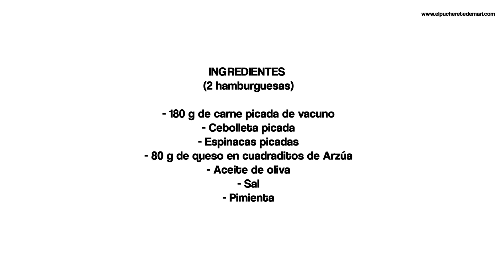HAMBURGUESA CASERA PASO A PASO | Episodio 104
Os presentamos una nueva video-receta: una hamburguesa casera. Es una receta perfecta para el fin de semana. Es muy fácil de elaborar. Así podéis elegir la carne y añadirle los ingredientes que más os gusten. Así que espero que lo preparéis y me enviéis vuestras fotos, como siempre.

INGREDIENTES
(2 hamburguesas)

- 180 g de carne picada de vacuno
- Cebolleta picada
- Espinacas picadas
- 80 g de queso en cuadraditos de Arzúa
- Aceite de oliva
- Sal
- Pimienta